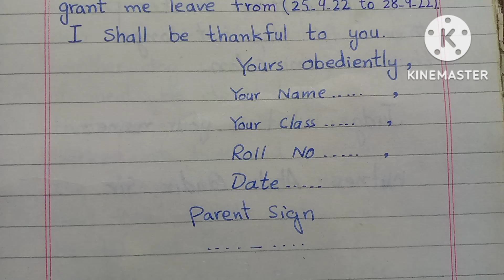Application for marriage leave, Marriage leave